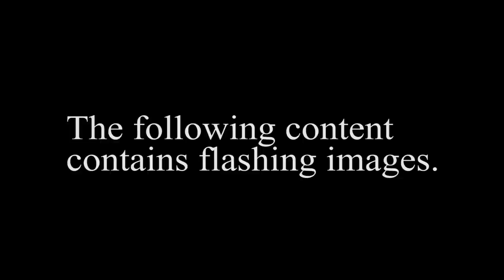HELTH - "ODE TO IDEALISM" [OFFICIAL VIDEO]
"ODE TO IDEALISM" - Directed and edited by Lucas Helth Postma

CAST
Performers: Siff Andersson & Sthefanie Uchôa Karvig
Extras: Asmund Kollerup, Soleil Staun-Snider & Mathilda Wadham, Felix Rützou

CREW
Director and editor: Lucas Helth Postma